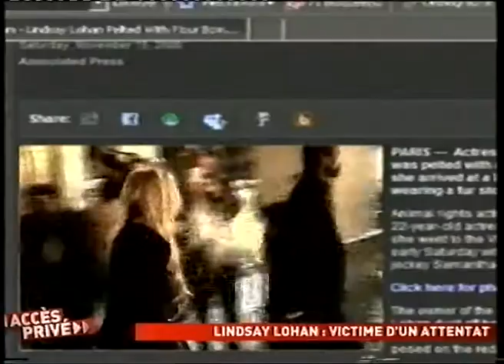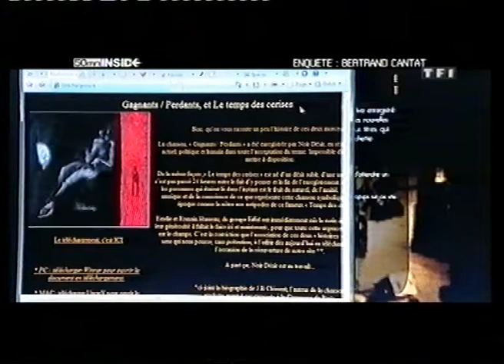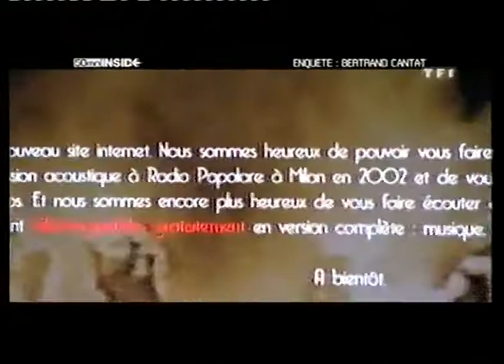Beyoncé,Justin Timberlake & Lindsay Lohan "News" "Accès Privé" 2008